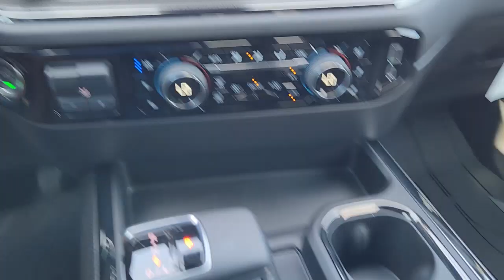2022 CHEV 1500 Fort Worth, Arlington, Dallas, Weatherford, Benbrook P25908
Used 2022 CHEV 1500 available in 9101 Camp Bowie W. Blvd., Fort Worth, Texas at Moritz CDJR. Servicing the Fort Worth, Arlington, Dallas, Weatherford, Benbrook, area.

Moritz CDJR
9101 Camp Bowie W Blvd Ste.#2